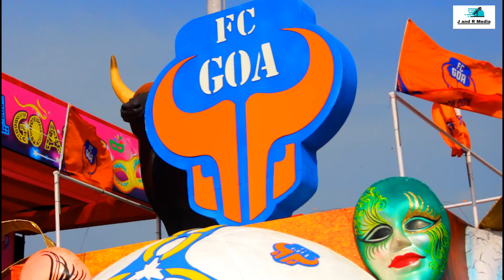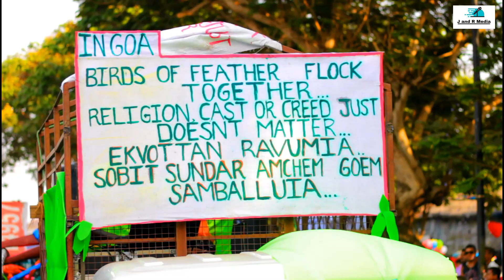Carnival Celebration in Goa | Short Video of Goa Carnival Festival Floats Parade HD | Viva Goa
Goa Carnival is the most famous festival in the state and has been celebrated since the 18th century as a precursor to the abstinence of Lent. The 'Carnaval' is exclusive and unique to Goa, and was introduced by the Portuguese who ruled over Goa for over five hundred years.

Click here to send a greeting card to someone about Carnival in Goa.

Huge colourful parades take over the state's cities with bands, floats and dances, while the evenings mean serious partying wherever you are. Try not to miss the final day's festivities, which conclude with the famous red-and-black dance held by the Clube Nacional in Panjim.

The float parades are organised in association with the State Tourism Department. The float parade in Panaji will be led by a special float hosting King Momo, a specially decorated float, which will declare the decree of eat, drink and merry.

Although, the three-day festival is primarily celebrated by Christians, it has also absorbed Hindu tradition revelry, western dance forms, and turned into a pageantry of sorts. Though it started as a celebration enjoyed only by the local population, it has today crossed the state frontiers and attracts thousands of people from all over the country.

The carnival is held in February for three days and nights, when the legendary king Momo takes over the state and the streets come alive with music and color. Then begins the weeklong event, which is a time of unbridled festivity and merry-making, which has been celebrated since the 18th Century.

The carnival is meant to be a feasting-drinking-merrymaking orgy just before the austere 40 days of Lent. Huge parades are organized throughout the state with bands, dances and floats out all night on the streets, and grand balls held in the evenings. The crnival concludes with the famous red-and-black dance held by the Clube National in Panajim on the final day.

The origins and nature of the carnival can be traced to the hedonistic feasts of ancient Rome and Greece. These carivals started in the Spanish and Portugese colonies, and gradually became known for their singing, dancing and drinking. The carnival is presided over by King Momo, who on the opening day orders his subjects to party. Hotel bookings must be done in advance for carnival as the festival attracts thousands of tourists.

The word Carnival (Carnaval in Portuguese) is derived from a Latin word meaning 'to take away meat' and is an expression of the 40-day period of fasting of Lent, during which abstinence from meat is a rule.

The carnival is not celebrated anywhere else in India and was in decline even in Goa in the last few years of Portuguese rule. Its revival with the Liberation of Goa, and a boost to its tourism was therefore welcome. From being almost on the brink of decline, this three day festival of gay abandon and riotous revelry now attracts thousands of tourists to Goa from all over India every year!